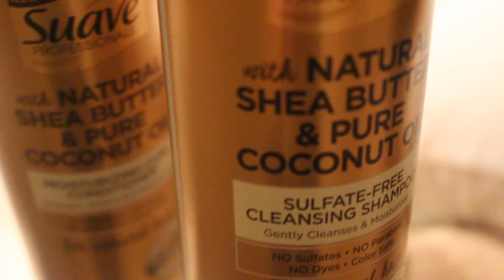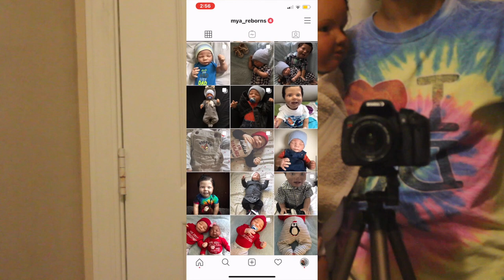Reborn Toddler Gets His Hair Washed! Toddler Curly Hair Routine! | Mya Reborns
Hi, I decided to wash his hair and record it for you all!